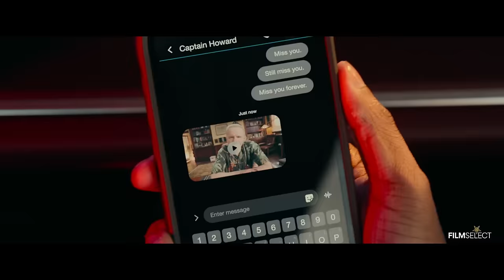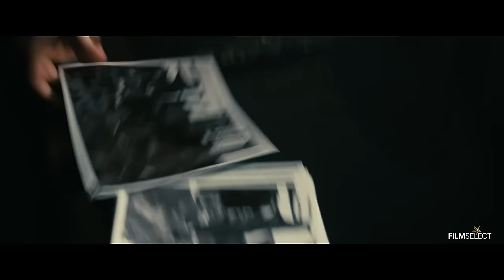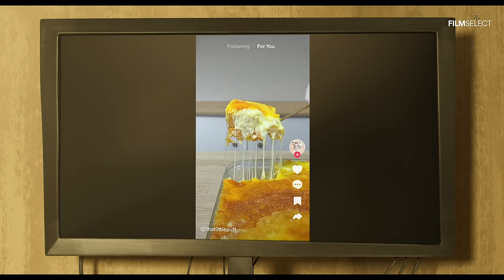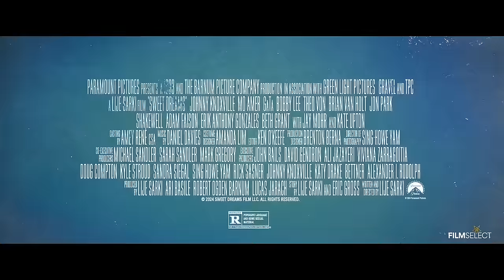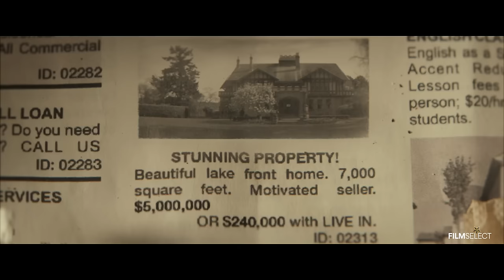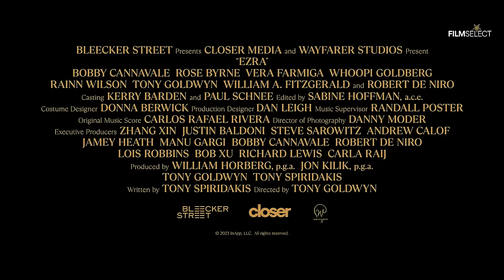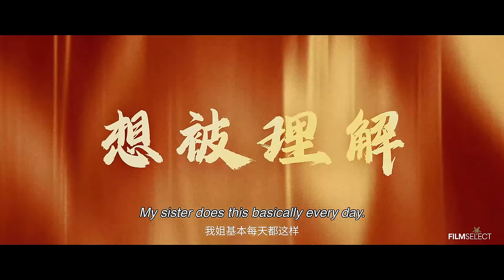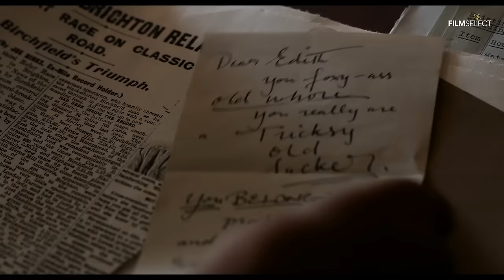Best New COMEDY Movies 2024 (Trailers)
New Movies that can be found in this trailer compilation:

00:00 Bad Boys: Ride or Die
02:25 Poolman
04:54 IF
07:12 Deadpool & Wolverine
09:37 Borderlands
12:20 The Garfield Movie
14:44 Kinds of Kindness
15:30 Fly Me to the Moon
17:54 Inside Out 2
20:18 Descendants: The Rise Of Red
21:38 Sweet Dreams
24:08 Downtown Owl
26:28 American Dreamer
28:45 Ricky Stanicky
31:15 Harold and the Purple Crayon
33:11 Ezra
35:25 French Girl
37:29 Snack Shack
39:52 Yolo
42:09 Música
43:41 The Moon and Back
46:08 Wicked Little Letters